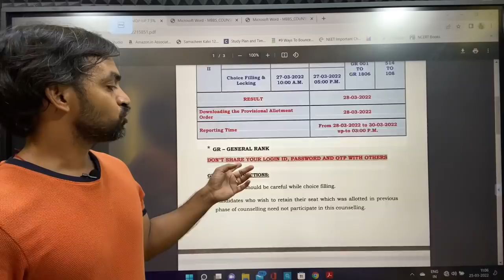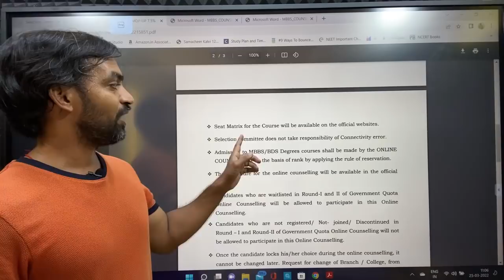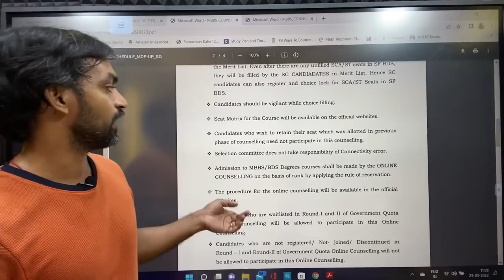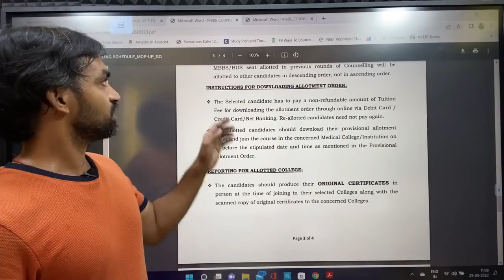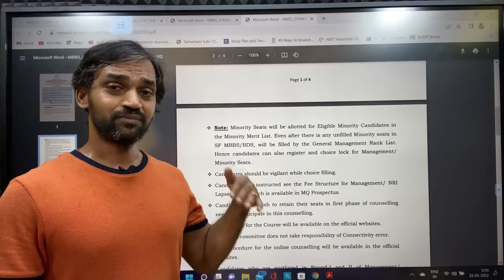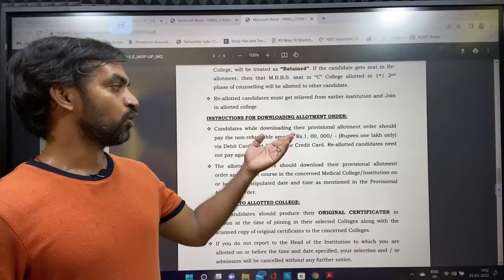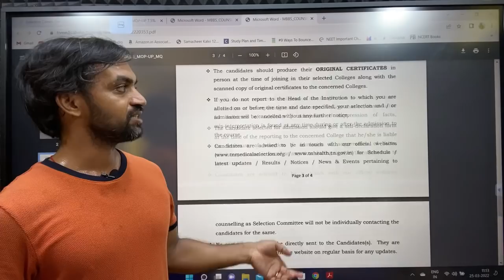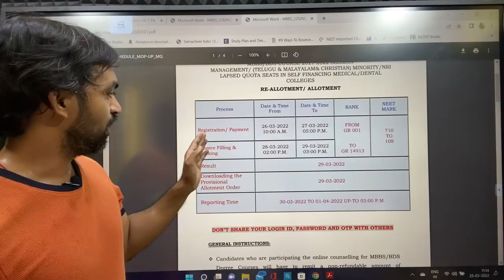Mop up round schedule released | TN Medical Selection 2021